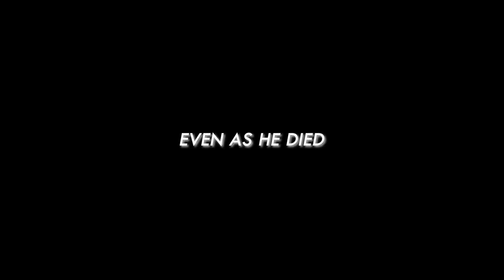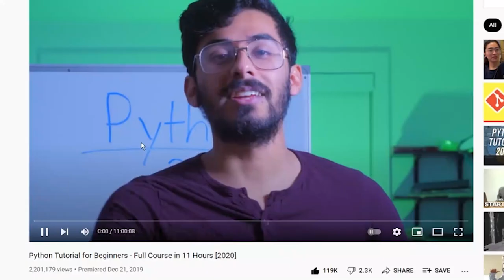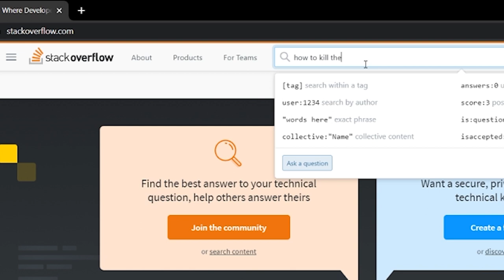If programming was an anime |ft.JomaTech ,TechLead , MansoorCodes , TechWithTim ,Dani ,DevEd ,Mayuko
Official Trailer | If programming was an anime

What if Programming was an anime? How epic will the anime be?? Here is a trailer of that anime.
If there was an anime about Programming , how epic will the anime be. Find out with this video.
This video was totally inspired by the ' If programming was an anime' video by channels -  Joma Tech and Mansoor Codes.